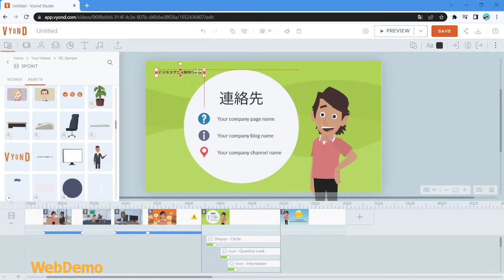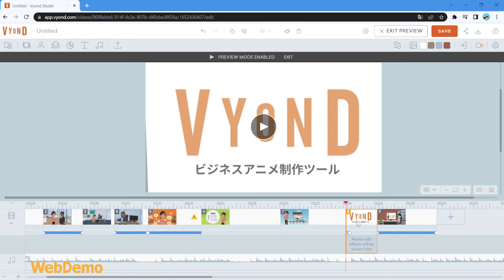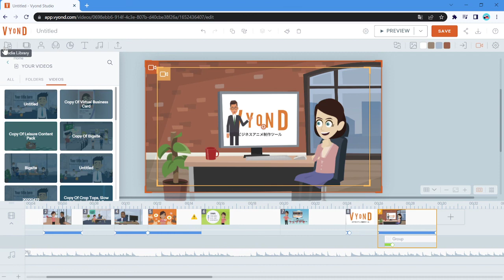メディアライブラリーの使い方 シーンも追加されました！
既存のプロジェクトデータのアセット、シーンを作成中のプロジェクトに取り込むことができる機能です。アセットはグループでも取り込めます。またアップロードした画像、映像も取り込めます。
Media Libraly（メディア　ライブラリ）は過去のプロジェクトやシェアライブラリからアセット類を選んでプロジェクトに追加できる！新しい便利な機能です。

ビジネスアニメーション制作ツール　VYOND(ビヨンド）
プロ並みのアニメーションが作れるウェブサービス　Vyond
14日の体験版はこちらからお申込みできます
株式会社ウェブデモは　VYONDの日本唯一の認定パートナーです。
VYONDのサポートについてはこちらをご確認ください